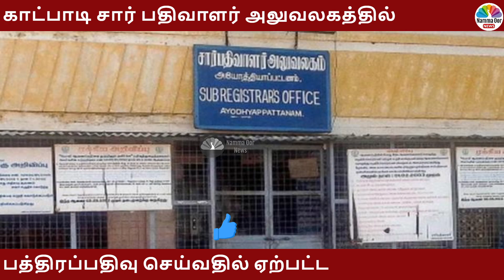காட்பாடி சார் பதிவாளர் அலுவலகத்தில் பத்திரப்பதிவு செய்வதில் ஏற்பட்ட தாமதம்